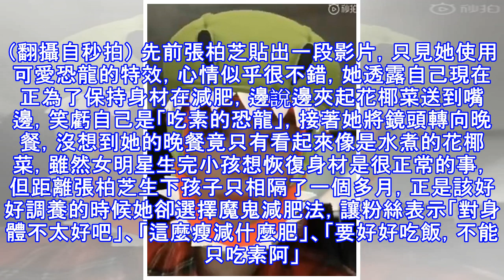才生完一個月！張柏芝地獄減肥晚餐曝光惹心疼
才生完一個月！張柏芝地獄減肥晚餐曝光惹心疼 張柏芝。（翻攝自微博） 〔記者吳孟倫／台北報導〕38歲女星香港女星張柏芝與前夫謝霆鋒育有兩子，上月被爆秘密誕下第三胎，讓外界相當震驚。雖然大家都將焦點放在孩子的生父是誰，但張柏芝貌似不太在意流言蜚語，不時分享產後生活，日前她貼出減肥餐，讓粉絲看了十分心疼。 張柏芝目前正在減肥。（翻攝自秒拍）張柏芝減肥晚餐。（翻攝自秒拍） 先前張柏芝貼出一段影片，只見她使用可愛恐龍的特效，心情似乎很不錯，她透露自己現在正為了保持身材在減肥，邊說邊夾起花椰菜送到嘴邊，笑虧自己是「吃素的恐龍」，接著她將鏡頭轉向晚餐，沒想到她的晚餐竟只有看起來像是水煮的花椰菜，雖然女明星生...